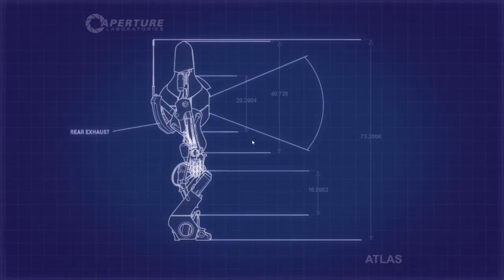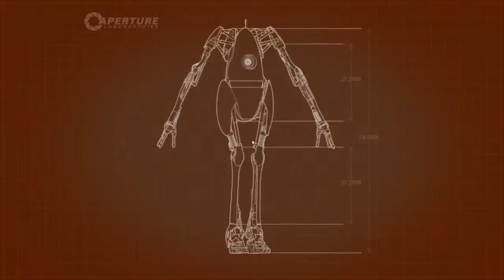Portal 2 CO-OP #7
Продолжение,и опять обрезано)))